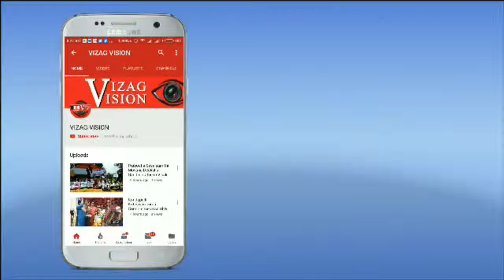Meet in Marriage Last Basting See how the two sides are kicking,Vizagvision..